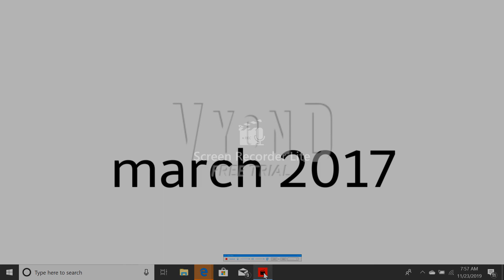rant april 2019